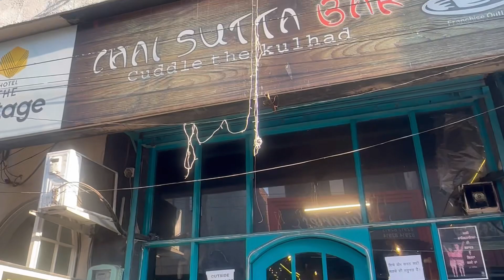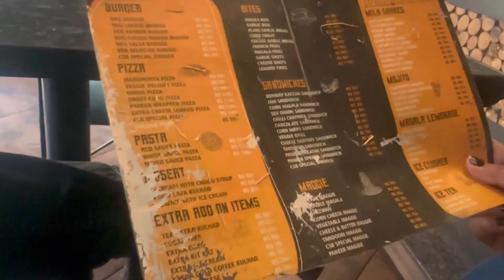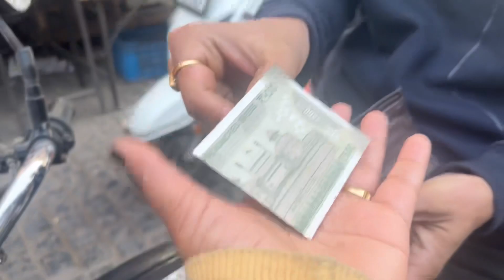Ladki Bhookh Se Rone Lgi😢😢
Ladki Bhookh Se Rone Lg😢😢
i#youtube